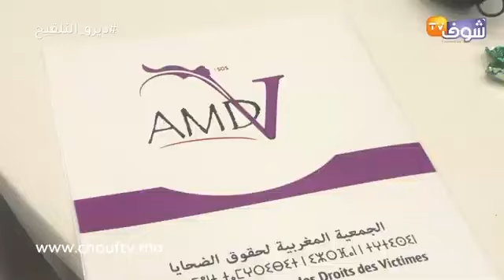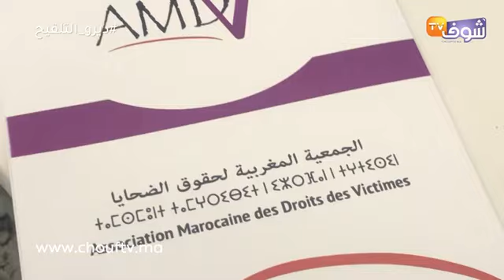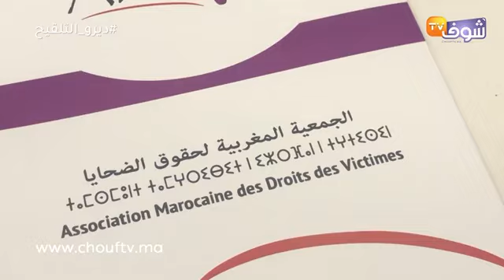الحوار القنبلة…زوجة أمير إماراتي تفضح المحامي زيان والقضية فيها قنبلة غتهز جميع المغاربة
كشفت شابة مغربية مقيمة بالإمارات عن المشاكل التي واجهتها مع المحامي زيان.